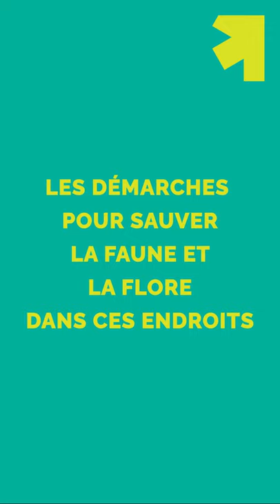Mauritian Wildlife Foundation - Au Front !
La Mauritian Wildlife Foundation n’a pas tardé à réagir après le désastre écologique qu’a connu le sud-est de l’ile. MOODZ est parti à la rencontre du Dr Vikash Tatayah, Directeur de la Conservation de la MWF pour en savoir plus sur les activités entreprises afin de venir en aide à l’environnement marin et terrestre.